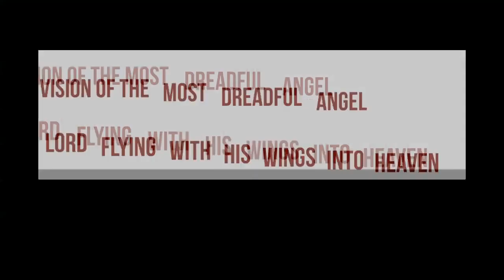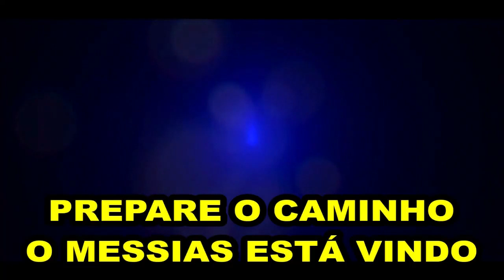04/06/2019 TREMENDA VISÃO DO TEMÍVEL ANJO DO SENHOR VOANDO COM SUAS ASAS PARA DENTRO DO CÉU